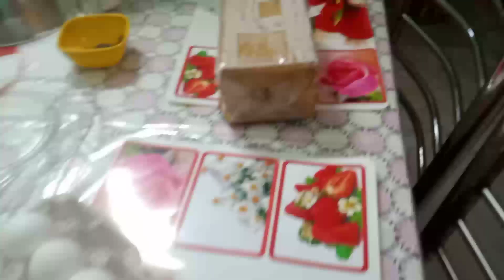Bengali Vlog # জমে থাকা কিছু কাজ করতে গিয়ে অন্য কাজের সম্মুখীন হচ্ছি যেগুলো আমাকে করতে হবে ।।